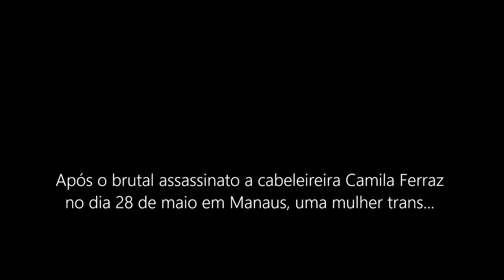Protesto pede justiça por Camila Ferraz em Manaus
Ativistas do movimento LGBTQIA+ em Manaus fizeram um protesto em frente da Delegacia de Homicídios pedindo justiça por Camila Ferraz, cabeleireira, mulher trans, brutalmente assassinada na última sexta-feira (28/5). Crime ainda sem elucidação.

Imagens: Alberto César Araújo/Amazônia Real